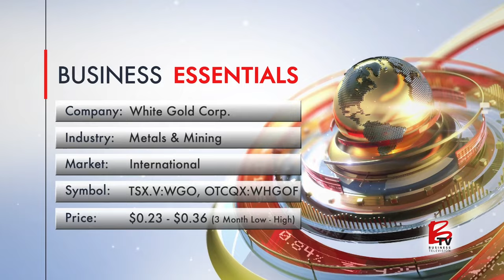Modern-Day Exploration in the Historic Klondike | White Gold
Investing in Gold Stocks

White Gold Corp stands at the forefront of modern exploration in the historic Klondike region of the Yukon. Founded on the legacy of the gold rush, the company has swiftly defined a world-class resource in a district-scale flagship project. With a focus on leveraging existing infrastructure and strategic partnerships, White Gold is poised for significant growth and development.

A New Era in the Klondike
The Klondike, famous for its gold rush 125 years ago, is experiencing a resurgence in exploration. White Gold's flagship project has already identified a resource of 2.1 million ounces of gold at an average grade of two grams per ton, primarily open-pittable. CEO David D'Onofrio emphasizes that the company has only scratched the surface, indicating substantial potential for further discoveries.

Significant Discoveries and Strategic Partnerships
In recent years, White Gold has made notable discoveries, including a significant find on the Beattie property, adjacent to major projects by Newmont and Western Copper and Gold. This area, described as "elephant country," presents substantial opportunities for the company.

White Gold's partnerships with Agnico Eagle and Kinross Gold underscore the company's potential. These partnerships not only provide capital but also bring invaluable expertise, enhancing the company's ability to explore and develop its properties effectively.

Infrastructure and Government Support
The Yukon’s long history of placer mining has resulted in a well-developed network of roads, which benefits White Gold's exploration efforts. The company's large camp and airstrip further support its operations. A key development for White Gold is the Resource Gateway Project, funded by territorial and federal governments. This project aims to upgrade and create new infrastructure to support mining exploration in the area, including the planned northern access gateway road. This road will provide access to almost the entire portfolio, making new discoveries more economical and accelerating the development process.

Future Prospects
White Gold Corp envisions a development trajectory akin to the successful Timmins Gold Camp. With decades of opportunities ahead, the company is well-positioned to capitalize on its strategic advantages and continue its growth in the Yukon.

White Gold Corp represents a modern approach to exploration, blending historical significance with cutting-edge discoveries and strategic collaborations. As the company advances, it remains committed to unlocking the full potential of the historic Klondike region.